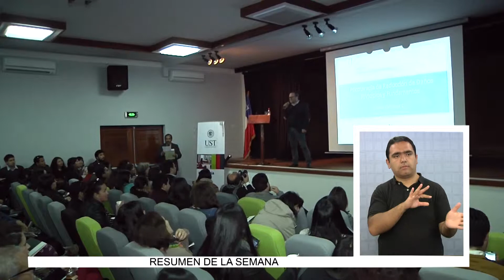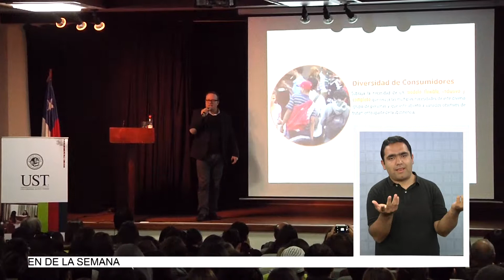Seminario sobre tratamiento para adicciones 26 08 14